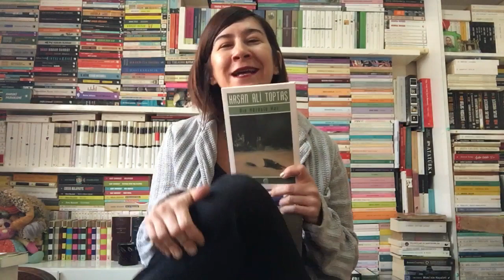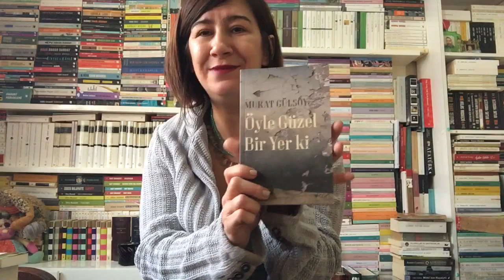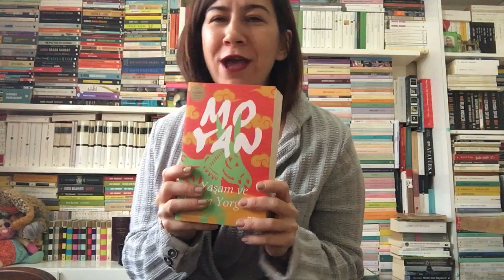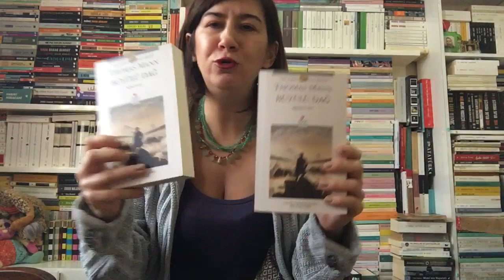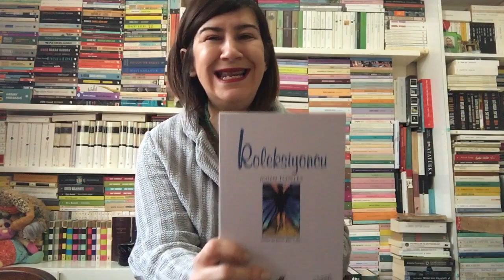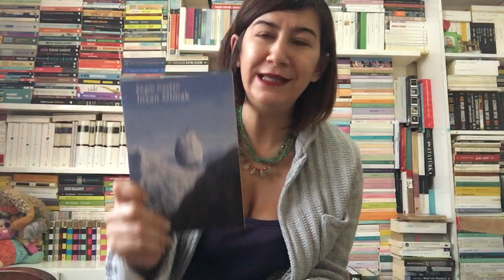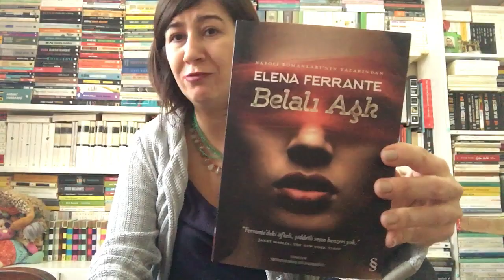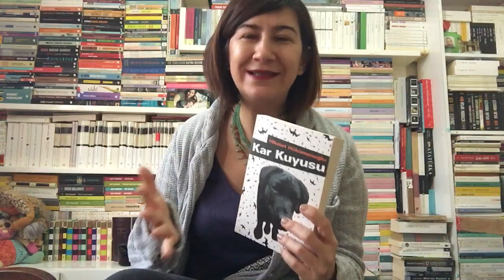Yazarlarla Tanışma Kitaplarım & Okuma Önerileri